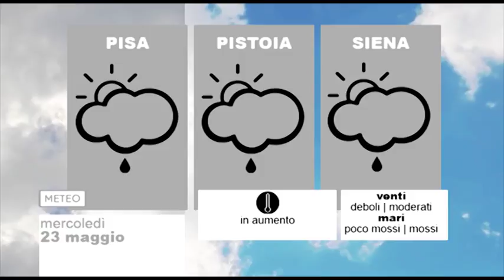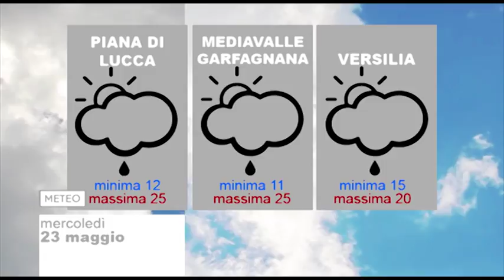Tg Meteo 23/05/2018